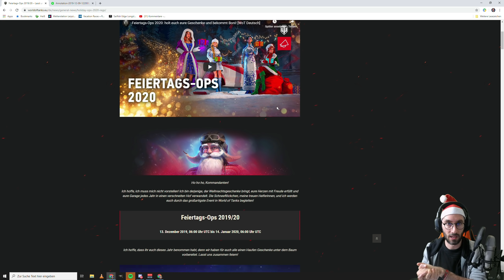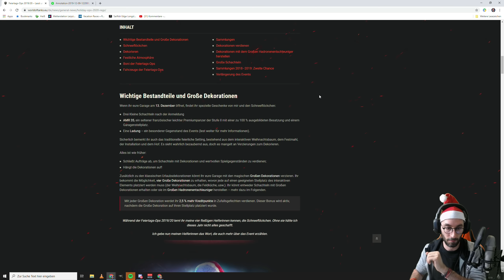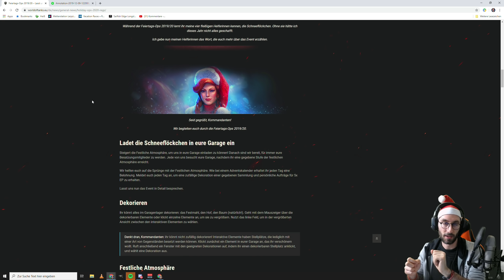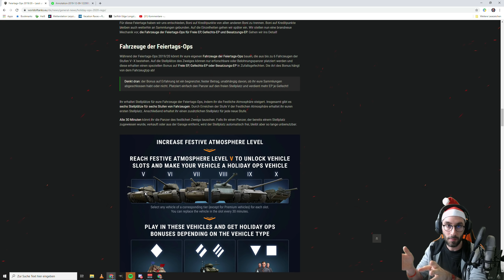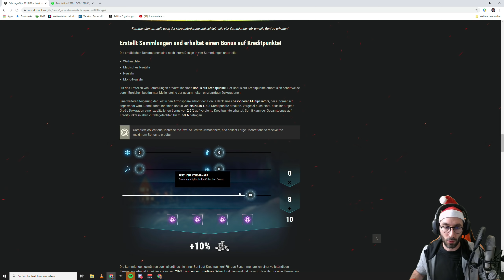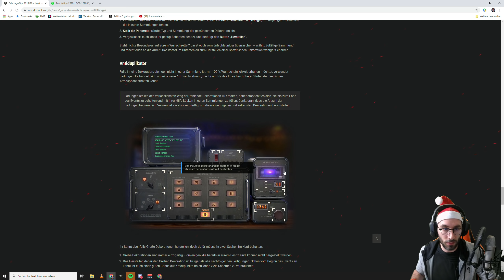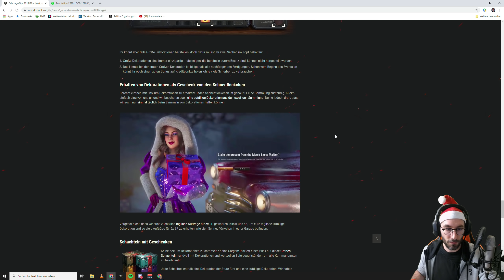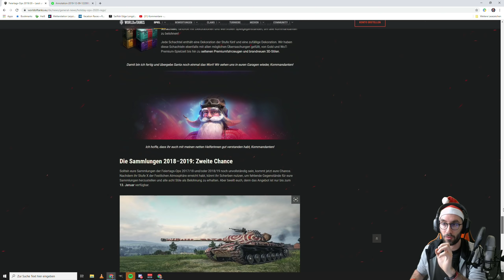World of Tanks - Feiertags-Ops, Info & Änderungen 2019/2020 [deutsch | News]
Die Feiertags-Ops für World of Tanks 2019/20 sind angekündigt. Im Video erkläre ich euch was sich dieses Jahr ändert und worauf man achten muss. Dekorationen, Sammlungen, Boni und Booster, alles kommt wieder.

Thema World of Tanks:
Ihr wollt euer Replay auf meinem Kanal sehen?:

Version - 1.6.1